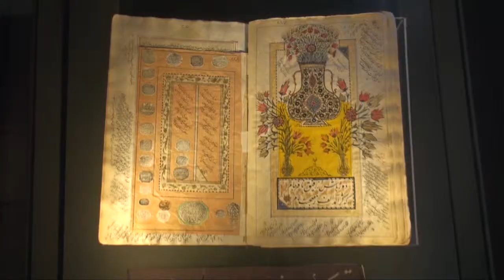Türkeirundreise 2013 MPEG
Eine einwöchige Rundreise von Antalya nach Kappadokien und zurück per Bus im März 2013